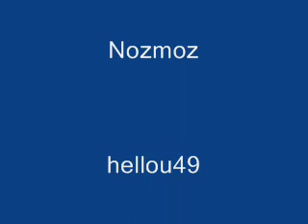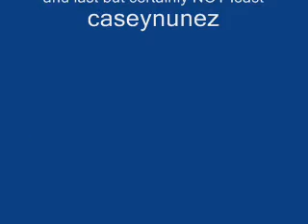TIME TO QUIT...well not yet!!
YouTube Group "Time To Quit"